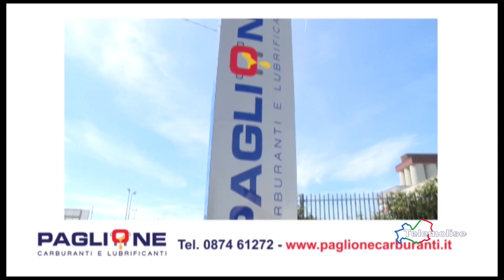Molise a Calci - Puntata 266 - Telemolise - Telemolise - 27/01/2020